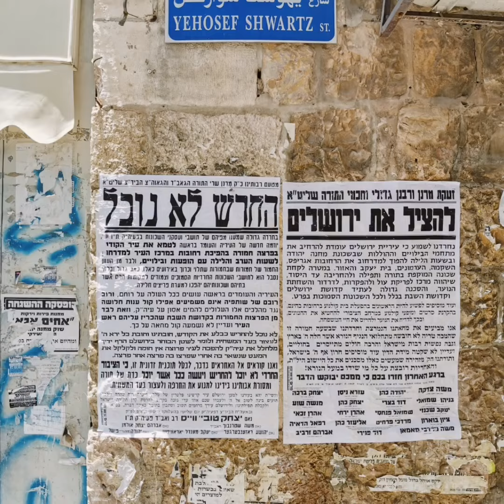Szalai Viktor idegenvezető/tour guide - Jerusalem downtown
Jeruzsálem belvárosa